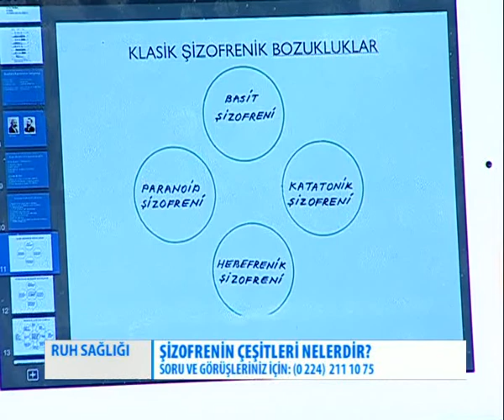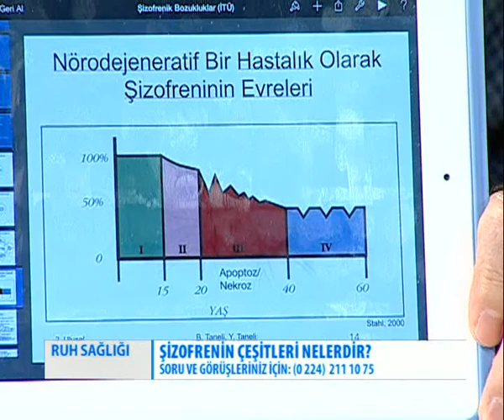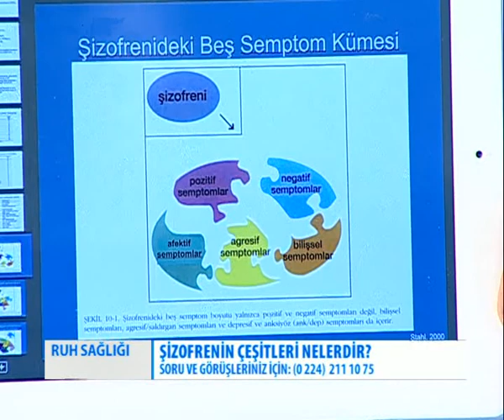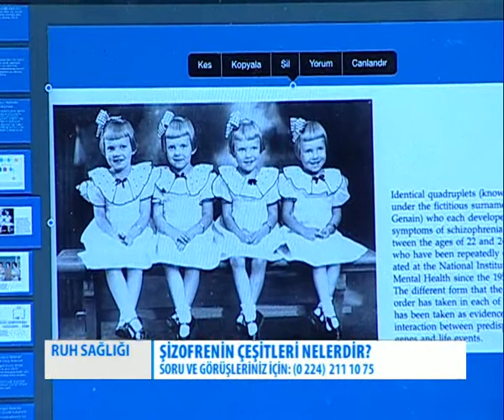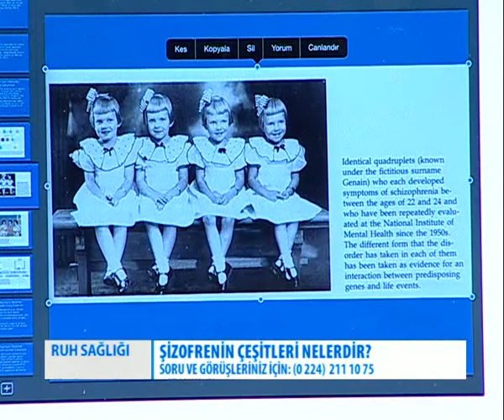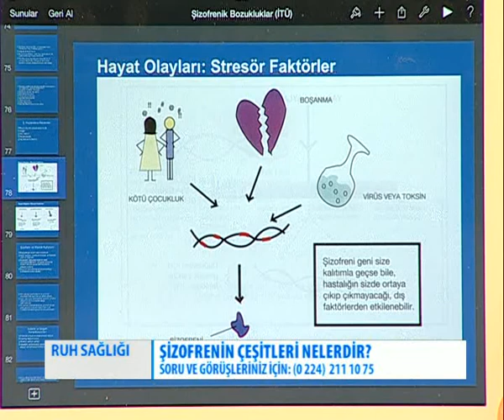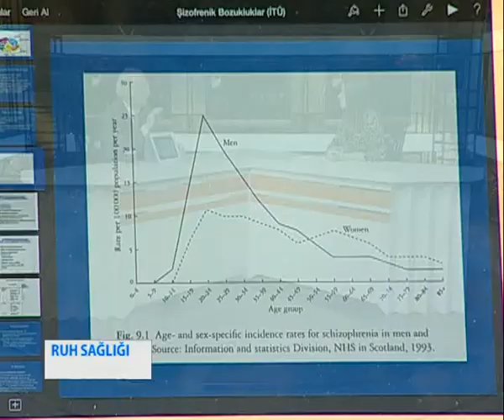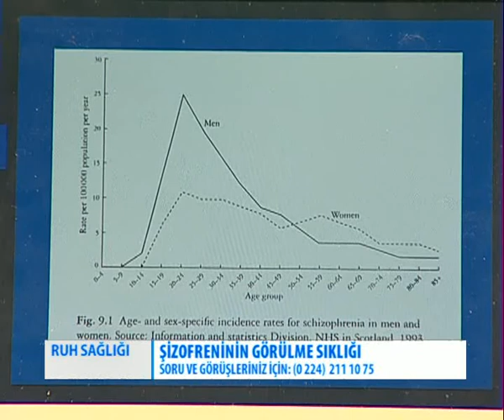RUH SAĞLIĞI -12.03.2015- PROF.DR.BİLGEN TANELİ